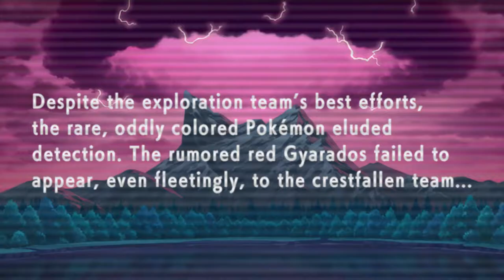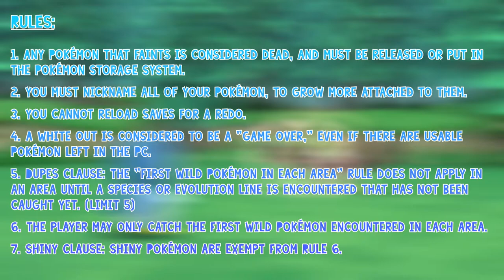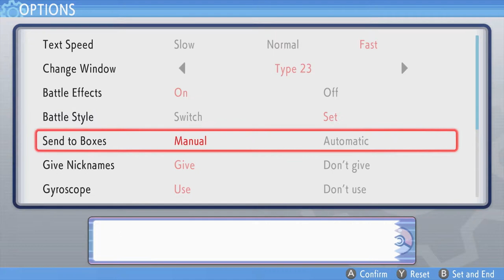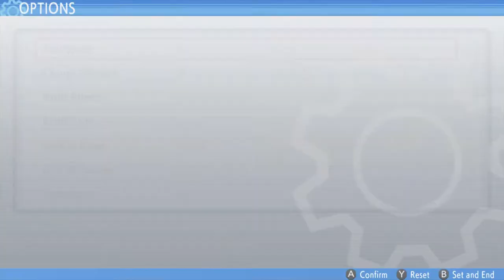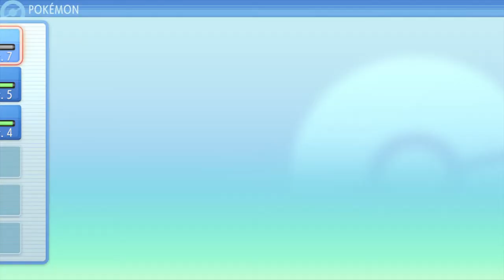My FIRST Time in Gen 4! - Pokémon Brilliant Diamond and Shining Pearl NUZLOCKE - Episode 1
Pokémon Brilliant Diamond and Shining Pearl are finally out! I've never played through Generation 4 and I'm excited to start my adventure!

Nuzlocke Rules:

1. Any Pokémon that faint are considered dead, and must be either released or put into the PC into a "Death Box."
2. You must nickname all captured Pokémon to care about them.
3. You can only catch the first Pokémon you encounter in a route (With exceptions to follow).
4. You can't reload saves for a redo.
5. A White-Out is a "Game Over", even if you still have Pokémon alive in the PC.
6. Dupes Clause: Rule 3 doesn't apply if the first Pokémon is the same or in an evolutionary line with a previous Pokémon. (Limit of 5 Times per Route)
7. Shiny Clause: Shiny Pokémon are exempt from Rule 3.